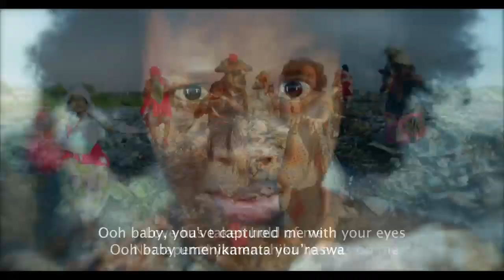LATEST OF BONGO MIX 2023 FT MARIOO,HARMONIZE,NANDY,ZUCHU,RAYVANNY,VIJANA BARUBARU,OTILE BROWN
Watch and enjoy your favorite songs all in one place.

This YouTube channel is not monetized due to copyright.

📌FACEBOOK https:
📌INSTAGRAM https:
📌TWITTER https: .

🅿️LAYLIST🎧
1.NADIA MUKAMI FT ARROW BWOY -MI NAWE
2.KILLY FT IBRAAH - KIUNO
3.KUSAH FT MAUA SAMA -WENYEWE
4.BARNABA FT MARIOO -MARRY ME
5.WILLY PAUL FT NANDY - BEMBELEZE
6.LEXSIL FT RAYVANNY -BY YOUR SIDE
7.VIJANA BARUBARU -ROMANTIC CALL
8.BARNABA FT OTILE BROWN -ROCKABYE REMIX
9.LEXSIL FT JOVIAL -DONT GIVE UP
10.LEXSIL FT OTILE BROWN -TONIGHT
11.JAY MELODY -HUBA HULU
12.INNOSSB FT ZUCHU- KISS
13.ALIKIBA K2GA,ABDUKIBA,TOMMY FLAVOUR -LA LA LA
14.MAVOKALI -PWI PWI
15.WHOZU FT MARIOO - VAVAYO
16.MR BOW FT HARMONIZE -FIRE
17.JAIVAH FT MARIOO,CHINO KIDDSCOTTY - SOUP
18.CHINO KIDD,JAIVAH FT MARIOO - YESA
19.JUX,DJ TARICO AND F NAKO -SHUGGA DADDY
20.NANDY -FALLING
21.ZUCHU FT INNOSSB -NANI REMIX